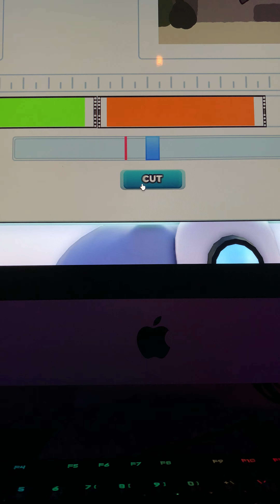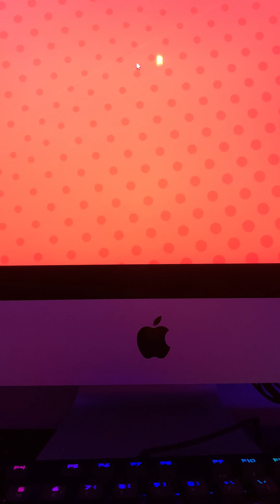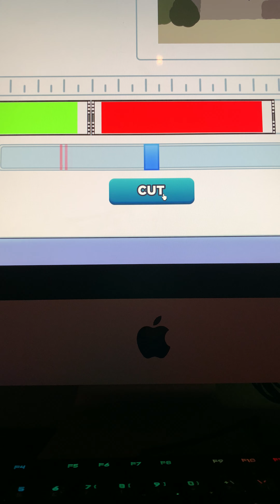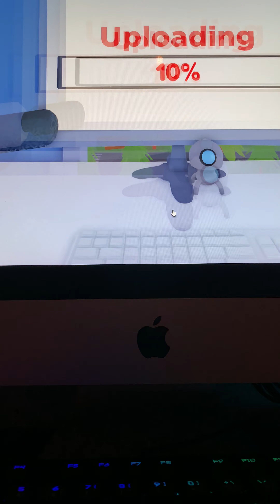JegSpiller Roblox YouTube tycoon